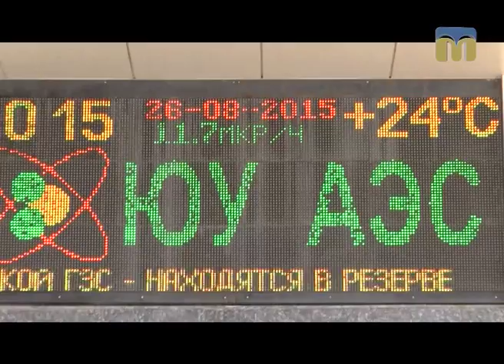Альтернативна енергетика Миколаївщини